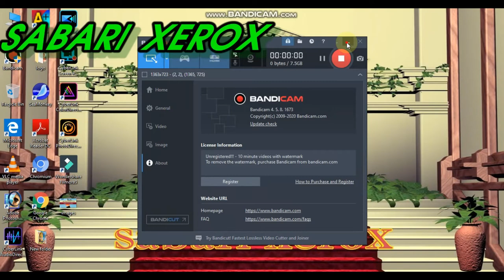தேசிய உற்பத்தித்திறன் கவுன்சில் வேலைவாய்ப்பு 2020 ! NPC Recruitment 2020 !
DOWNLOAD
 LINK 1